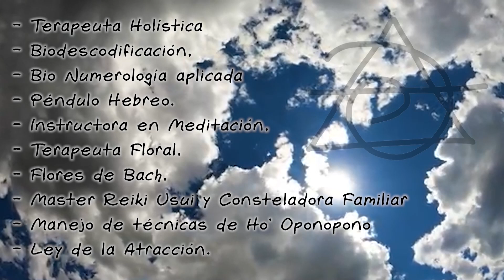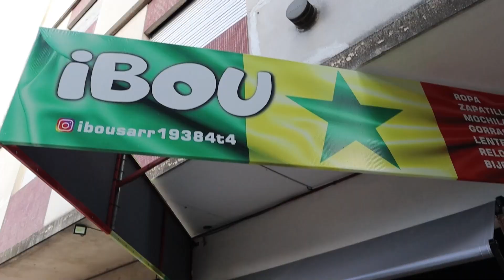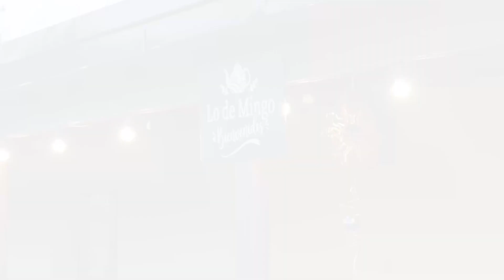Hernán Combessies, Secretario de Salud y Medio Ambiente en IGTV [ PROGRAMA COMPLETO ]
Los viernes, hacemos IGTV en @historiademiercoles con personalidades y referentes de la política de Azul, la Provincia y del País. Momento en el que podemos hablar de todo, sin prisa pero sin pausa.

En la oportunidad hablamos con el Secretario de Salud y Medio Ambiente de Azul, Hernán Combessies, y a continuación vas a poder volver a ver la nota completa.

Programa declarado de interés legislativo por el Senado de la Provincia de Buenos Aires, y por el Concejo Deliberante de Azul.

En tv lo pudiste ver 👉🏼